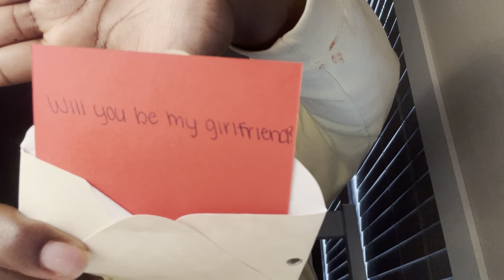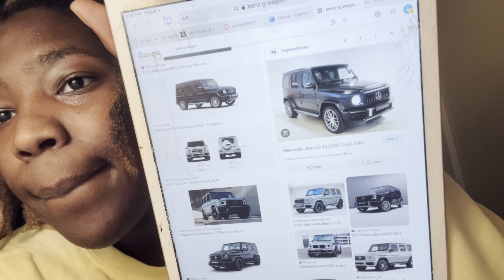Am I quitting YOUTUBE?😱 *watch to find out.. Vlogmas Day 1🎄🎅🏽